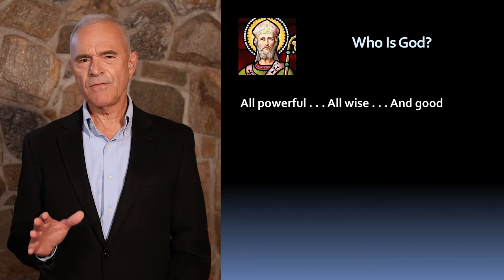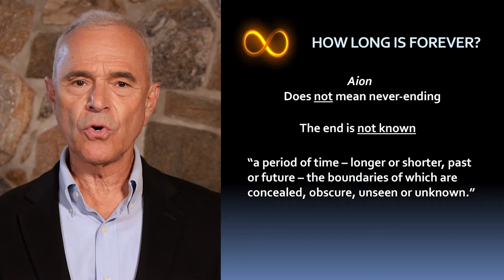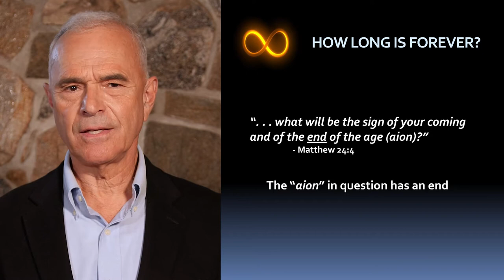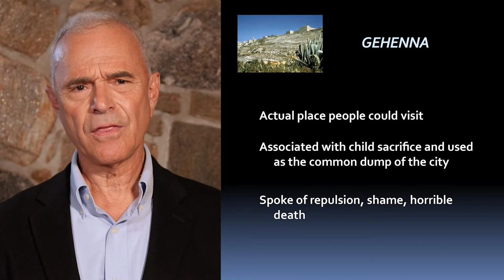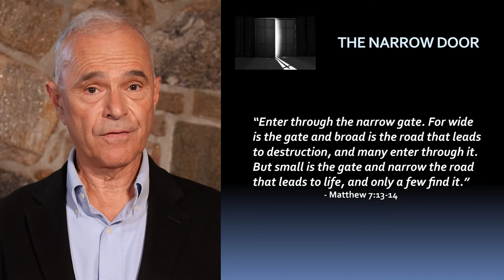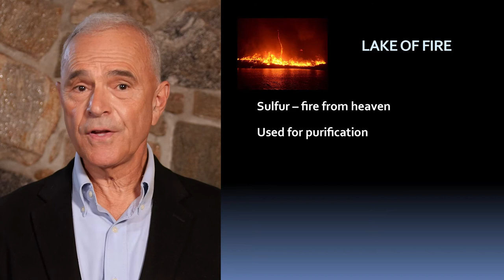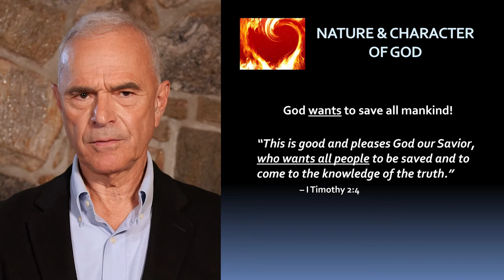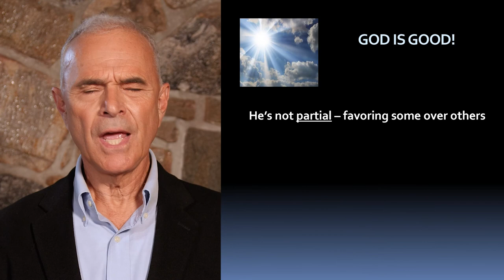Divine Judgement and Hope in the Bible by George W. Sarris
This talk, prepared for the Toivo/Hope Conference that was held in Helsinki, Finland October 9-10, 2020, addresses some of the major passages of Scripture that have been misunderstood, misinterpreted, and misrepresented to show that what most people have been told about the nature and duration of hell is not true.  The true teaching of the Bible is that God will one day restore all of His creation to the perfection that He intended.